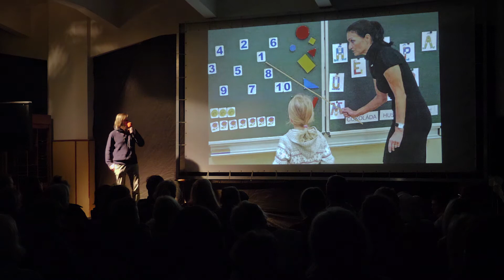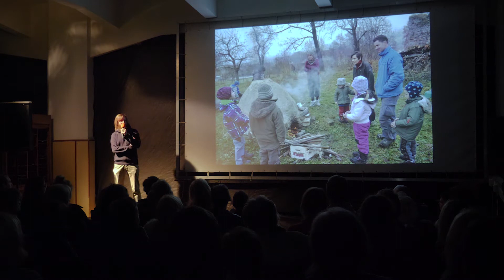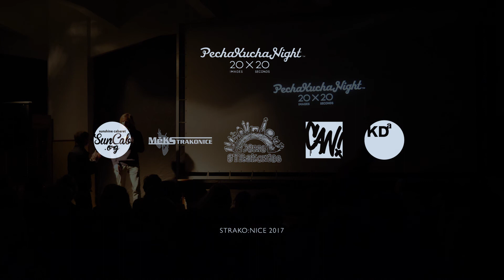Štěpán Kovář / PKN #1 Strako:nice_2017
Štěpán Kovář (1984) je představitelem již čtvrté učitelské generace ve svém rodě. Pradědeček byl učitel a reformátor českého školství, děd, babička i otec byli také učitelé.

Původně se zabýval orientalistikou, kulturní antropologií, a především klínovým písmem a starobabylonštinou. Přestože ho vášeň ke klínům a  mrtvým jazykům orientu neopustila, stal se nakonec učitelem českého a anglického jazyka napříč všemi stupni vzdělávacího systému, tedy pro studenty od 3 let do, dokud jsou naživu a mají chuť se učit. Učí soukromě i ve škole, momentálně na Townshend International School. Má rád inovativní metody ve vzdělávání, a tak svůj volný čas věnuje zakládání nové moderní školy.